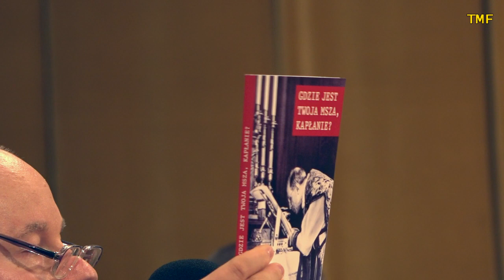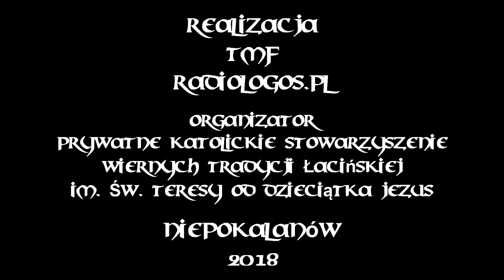Ks Jacek Bałemba SDB, Duchowieństwo w czasach zamętu powszechnego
Duchowieństwo w czasach zamętu powszechnego.
Niezawodne wskazania Kościoła Katolickiego.

1. Wprowadzenie
2. Tożsamość kapłana 17:45
3. Aktualne cienie stanu kapłańskiego 26:17
4. Nieprzemijalne zadania kapłana 29:47
    4.1. Znajomość i głoszenie katolickiej doktryny 29:54
            4.1.1. Kształcenie się 30:00
            4.1.2. Nauczanie innych 36:50
    4.2. Obowiązek sprawowania katolickiego kultu 1:05:00
    4.3. Prowadzenie życia świętego 1:09:00
5. Refleksje końcowe – słowo nadziei 1:22:18

Wykład wygłoszony 15 września Roku Pańskiego 2018 w Niepokalanowie podczas konferencji zorganizowanej w trosce o wiarę katolicką w naszej Ojczyźnie – „Kościół Katolicki w czasach zamętu. Elementy diagnozy i remedia”.
Organizatorem konferencji było Prywatne Katolickie Stowarzyszenie Wiernych Tradycji Łacińskiej im. Św. Teresy od Dzieciątka Jezus z siedzibą w Warszawie.
Ks. Jacek Bałemba SDB – salezjanin. Święcenia kapłańskie przyjął w 1990 roku z rąk Bp. Albina Małysiaka CM. Studiował teologię duchowości na Papieskim Uniwersytecie Salezjańskim w Rzymie i na Uniwersytecie Kardynała Stefana Wyszyńskiego w Warszawie.  Od wielu lat publikuje treści o charakterze katechetyczno-apologetycznym, stając zwłaszcza w obronie ortodoksyjnej katolickiej doktryny oraz czci Najświętszego Sakramentu. Do sierpnia 2011 roku towarzyszył przez ponad rok codzienną posługą kapłańską Polakom modlącym się na Krakowskim Przedmieściu w Warszawie po katastrofie pod Smoleńskiem. Owocem tych spotkań jest wydana w 1. rocznicę tego tragicznego wydarzenia, w kwietniu 2011 roku, książka jego autorstwa „W blasku Krzyża”. W dniach 17-24 sierpnia 2011 roku, na zaproszenie o. Romana Majewskiego OSPPE, ówczesnego przeora Jasnej Góry, wygłosił ze szczytu jasnogórskiego kazania w ramach nowenny przed świętem Matki Bożej Częstochowskiej, które opublikowane zostały w książce „W blasku Jasnej Góry”. Regularnie publikuje katolickie treści na swoich blogach Sacerdos Hyacinthus , Verbum catholicum oraz Actualia . Prowadzi także działalność translatorską. Przetłumaczył m.in. cenne eucharystyczne opracowanie Biskupa Atanazego Schneidera „Corpus Christi. Komunia Święta i odnowa Kościoła”. Jest popularyzatorem języka łacińskiego. Na swoim blogu Sacerdos Hyacinthus przygotował stronę Lingua Latina umożliwiającą przyswojenie podstaw łaciny kościelnej. Jest także inicjatorem Biblioteki ’58 mającej na celu przywracanie polskiemu czytelnikowi niezmierzonego bogactwa dwutysiącletniej doktryny katolickiej. W 2016 roku podjął decyzję dożywotniego odprawiania wyłącznie Mszy Świętej w tradycyjnym rycie rzymskim.